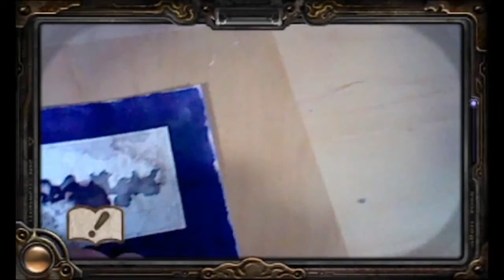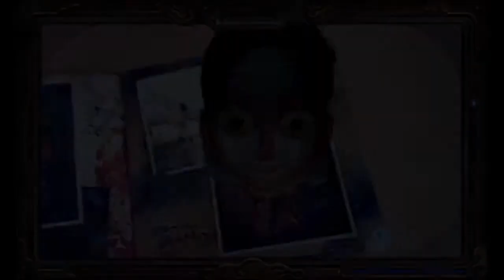摩瑪電玩 靈異照相機 ～被附身的筆記本～（3DS）EN